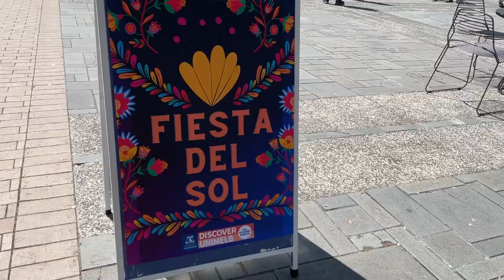An Eventful Day in Life of a Unimelb International Student😊Exam Giveaway, Fiesta Del Sol, Free Food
Here's a day in the life of a University of Melbourne international student. On this day I got things in exam giveaway, saw Fiesta Del Sol celebration, got free food, and went out for food and coffee with a friend. 😊

Start a conversation:

Would you like more 'day in the life' videos? 🥹